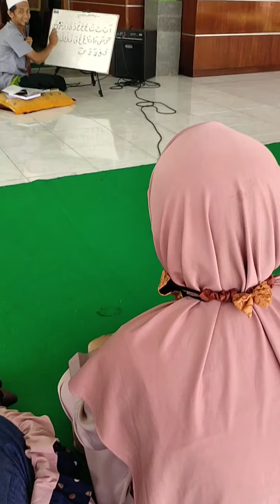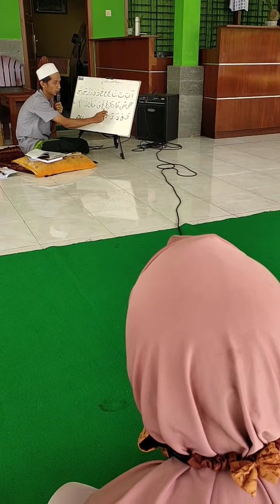August 8, 2021